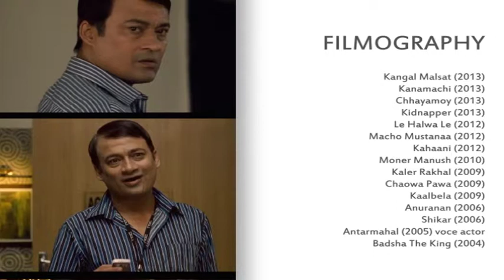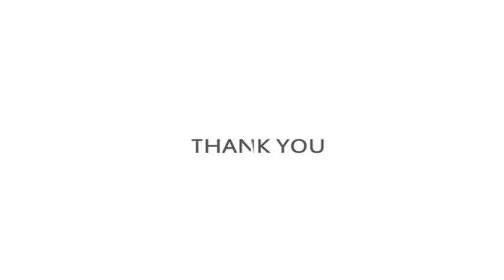Shantilal Mukherjee acting reel